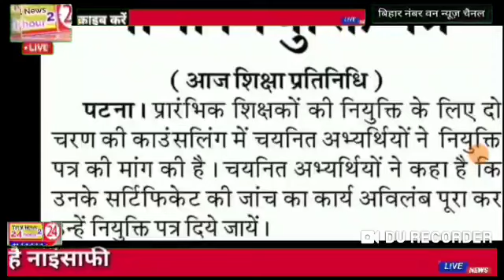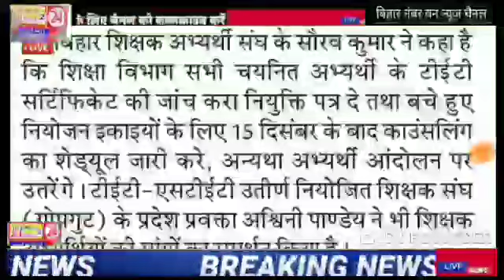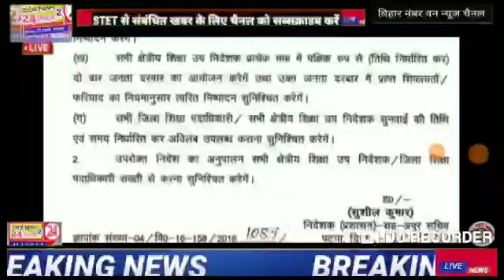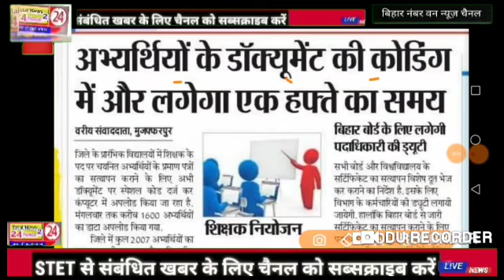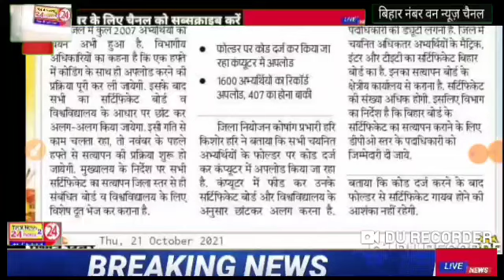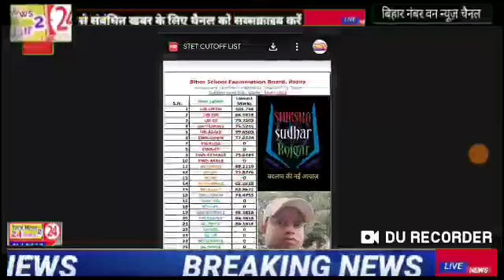stet शिक्षक अभ्यर्थियों के लिए बड़ी खबर नियुक्ति पत्र की मांग हुई तेज जल्द मिलेगा चयनित अभ्यर्थियों.